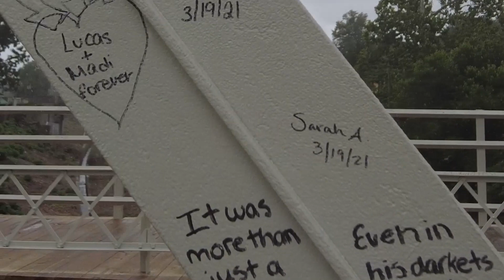One Tree Hill Bridge Dance. DJI Pocket 2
Enjoying a beautiful rainy day dance at the bridge where they filmed One Tree Hill. This place felt so peaceful. I recommend visiting Wilmington, North Carolina. Its a beautiful city with lots to offer. Filmed on a rainy day using the DJI Pocket 2.